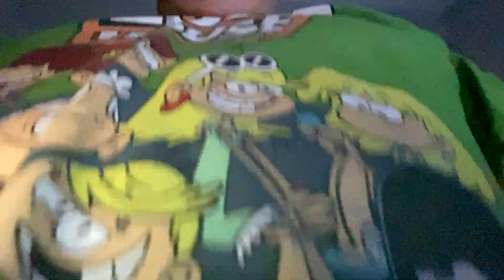Opinion Change Announcement for January 22, 2024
It's Time For My Opinion Change Video #2. I am no Longer Hate Dora the Explorer, But, Of Course, Ryan T Hates Dora the Explorer. I Am Now Like Dora the Explorer Again! I Now Like The Casagrandes Since Last Year. Anyway, See You In The Future!